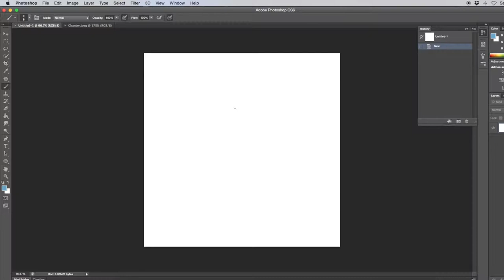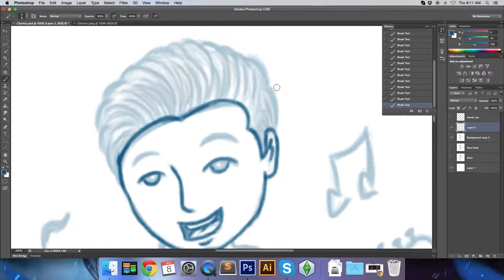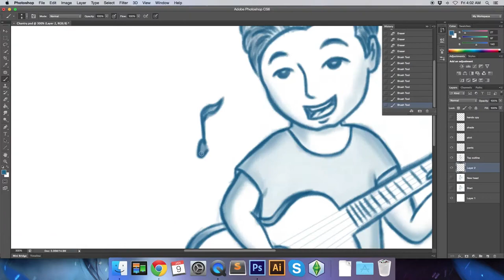Chantry Johnson Time Lapse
Chantry Johnson, one of three members of The Johnsons. His brothers and him are incredible singers (and quite hot if I do say so ^_^) and I admit I am guilty of playing their videos on repeat. My favorites have gotta be their collaborations with Rachel Crow (Back to Black is REALLY good). Hopefully one day they will get the recognition their talent deserves.

If you've never heard of Chantry or The Johnsons you should definitely check out their channel below.

If you have any suggestions or want to join in as well then go right ahead and leave me a message or comment!